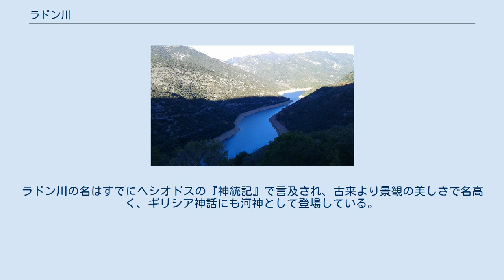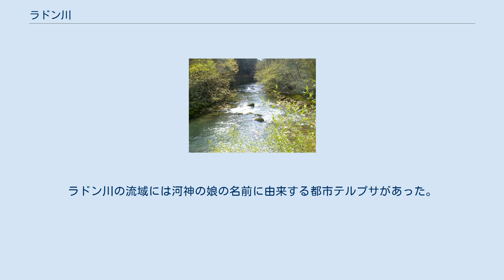ラドン川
1955年に完成したダムによって形成されたラドン湖。
 ラドン川（希: Λάδων, 英: Ladon［カサレヴサ］）あるいはラドナス川（希: Λάδωνας, 英: Ladonas［デモティキ］）は、ギリシャのペロポネソス半島を流れる川である。
イオニア海に注ぐアルフェイオス川の支流で、長さは約70キロ（43マイル）。
ラドン川の名はすでにヘシオドスの『神統記』で言及され、古来より景観の美しさで名高く、ギリシア神話にも河神として登場している。
 ラドン川の水源はアカイア県のクレイトリアの市町村単位であるカストリア村の近くのアロアニア山西側の斜面にある。
川は南に流れ、左からの支流アロアニオスの合流を受けながらクレイトリアに沿って流れたのち、アルカディア県との県境近くで南西に曲がる。
その後、川は細長いラドン湖に流れ込むが、この湖は1955年に完成したラドン水力発電所ダムによって川の水が堰き止められて形成された人工湖である。
川はさらにディミトラの近くで再び南に曲がり、トリポタミア村の南東3キロの地点でアルフェイオス川に合流する。
またフィリア付近ではトラグス川が合流する。
 ラドン川はヘシオドスが『神統記』で言及した25の川の1つであり、彼らは「オケアノスと女王テテュスの息子」であった。
ラドン川は同名の河神として擬人化され、神から求愛された魅力的なニンフや人間の乙女の父親だと信じられていた。
アポロンに求婚されたダプネは一説によるとラドン川の娘だった。
また娘の1人であるメトペは、ボイオティア地方のアソポス川の化身アソポスと結婚して、多くの娘を生んだと伝えられている。
ラドン川の流域には河神の娘の名前に由来する都市テルプサがあった。
この町はパウサニアスの時代には廃墟となっていた。
またエウアンドロスはラドン川の娘とヘルメス神の息子だった。
川はギリシア神話によると穢れを浄化する力を持っていた。
海神ポセイドンがデメテルを襲ったとき、彼女はラドン川の流れでポセイドンから受けた恥辱を洗い流したと伝えられている。
パーン神に追われたシュリンクスはラドン川に遮られたが、その川辺で葦に変身した。